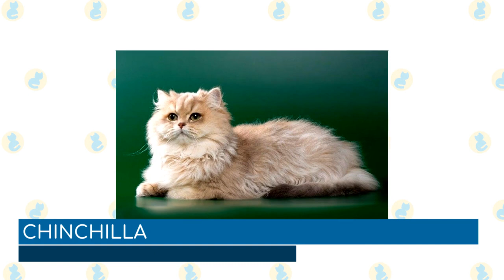15 of the Smelliest Cat Breeds (Part 1)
Cats aren't always foul-smelling. In fact, they are extremely clean creatures who take great delight in their cleanliness. Some cats, though, don't quite grasp it. Some cats may have additional difficulties that cause them to smell less than optimal for your taste, and this might signify a variety of things. Because cats do not smell nasty by nature, a stinky cat might indicate that your cat is in medical difficulty.